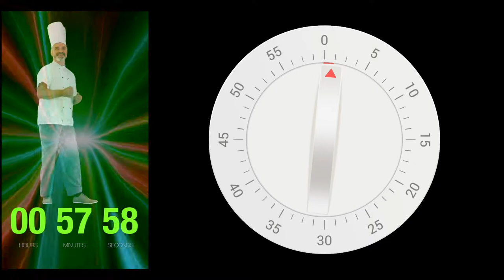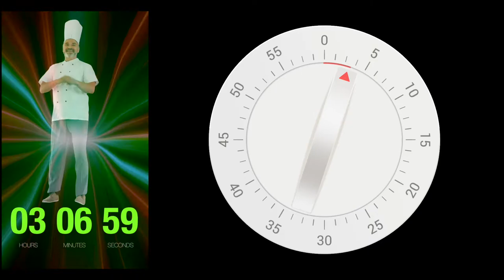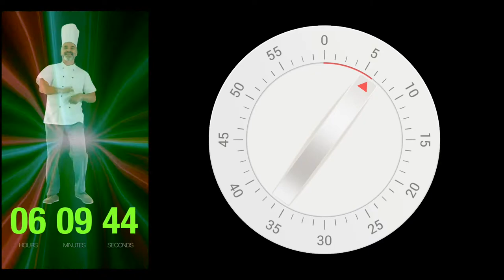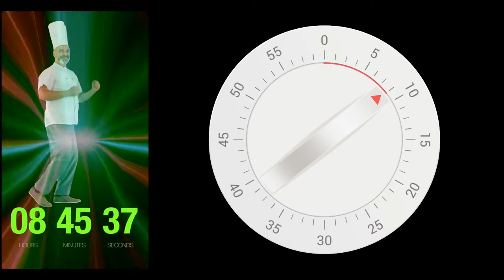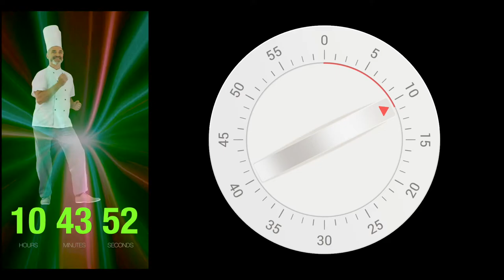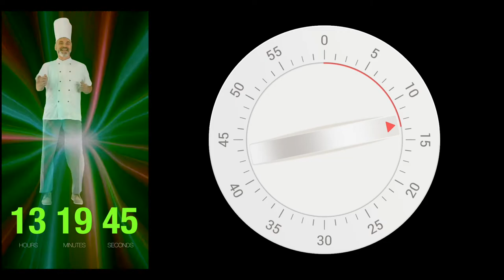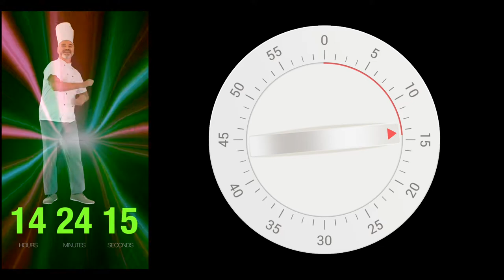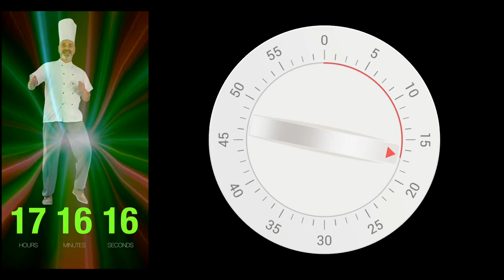Cook Timer Clock - For A Cooking Time Of 17 Minutes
A handy cooking timer that can be played on any phone while cooking, is easy to place somewhere near your stove or anywhere in the kitchen.
Our cooking timers come in many themes, classic cooking timer, fun cooking timer, music cooking timer, cartoon cooking timer, arty cooking timer, and much more design cooking timer to come.
The cooking timers come in different lengths for all recipes.
This cooking timer is for a cooking time of 17 minutes for using our kitchen timer for your daily cooking.

If you like our  cooking timer clocks please let us know below in the comments

I hope you find our cooking timer useful and wish now happy cooking.

For more Cook Timer Clock - For A Cooking Time Of 17 Minutes streaming, FREE 30 days STREAMING subscription

Cook Timer Clock - For A Cooking Time Of 17 Minutes is also available in:
Google Playstore | IOS App Store | Roku | Amazon App Store
Search "VIRTUAL FITNESS TV"

Cook Timer Clock - For A Cooking Time Of 17 Minutes for your cooking and we love to hear below how your experience was.

If you have a suggestion how to make a better Cook Timer Clock - For A Cooking Time Of 17 Minutes video let us know.